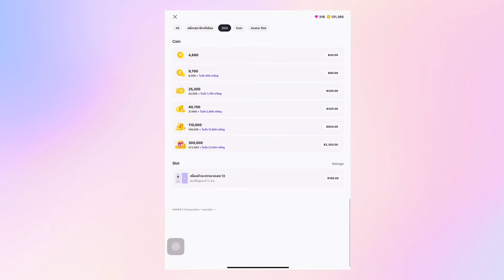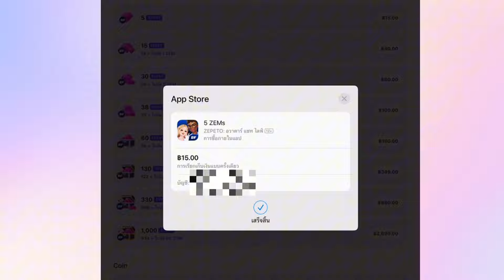ทำตามคำขอ EP.1 : สอนเติมเซมในเกม Zepeto 💎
เสียงเพลงประกอบ Cr. 1au_93

💕 เพื่อเป็นกำลังใจในการทำคลิปด้วยน้า